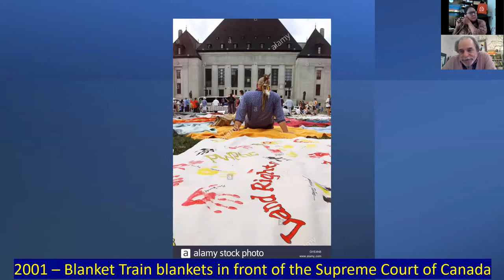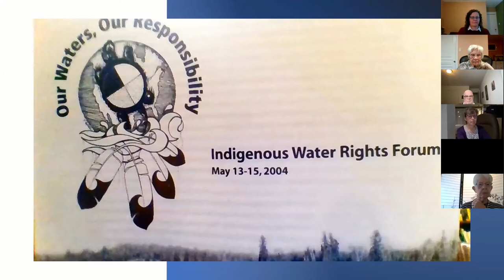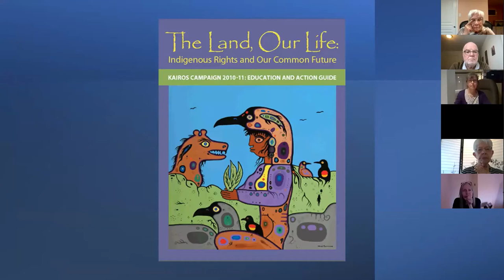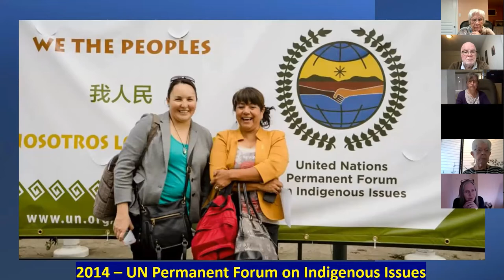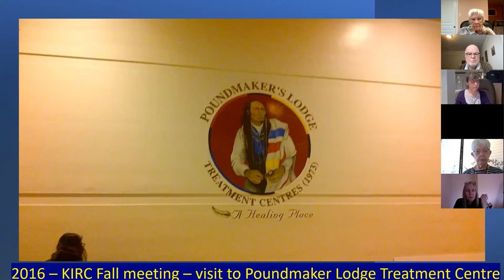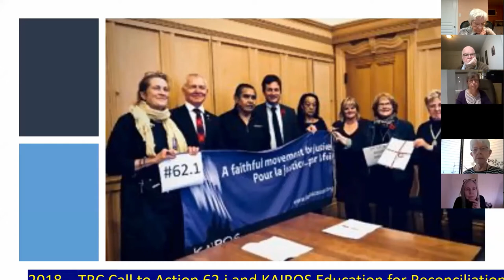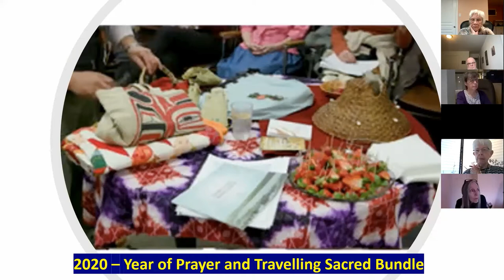Indigenous Rights in a Kairos Moment / KAIROS 20th anniversary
KAIROS is committed to a new relationship with Indigenous peoples in Canada and around the globe, a relationship based on mutual respect, equity and the full realization of Indigenous peoples’ rights. We are all Treaty people who share responsibility for taking action on reconciliation. Without truth, justice and healing, there can be no reconciliation. Join Ed Bianchi, Programs Manager and members of the KAIROS Indigenous Rights Circle to look at where we come from, where we are at, and where we are going to in this particular KAIROS moment.